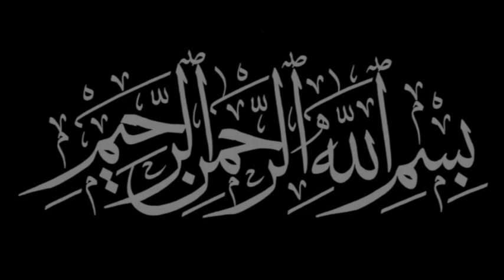Versículos 80 à 84 Capitulo 7 Surat Al Araaf do Alcorão Shaykh Saide Habibe